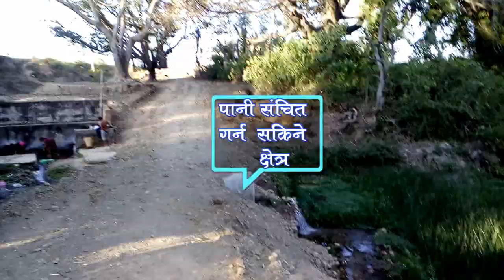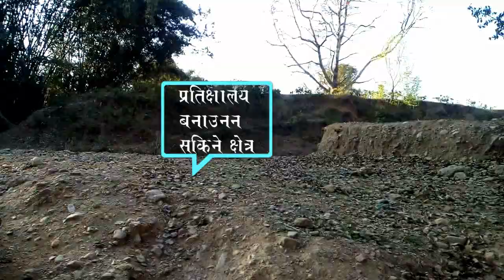विकासको पर्खाईमा पञ्चेधारा /Bikasko parkhaima panchedhara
विकासको पर्खाईमा पञ्चेधारा जसको  विकास हुन सकेको खण्डमा पर्यटन क्षेत्रको प्रवर्दन र खेर गईरहेको पानीलाई पूर्ण रुपमा सदुपयोग गर्न सकिन्छ ।